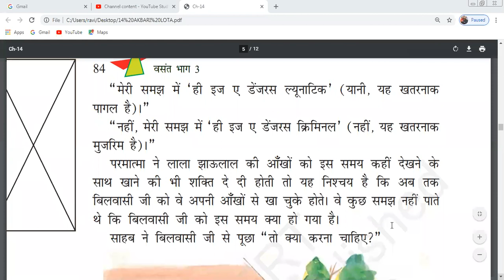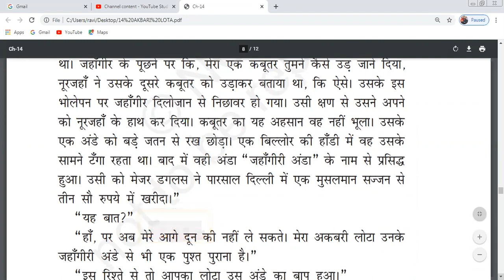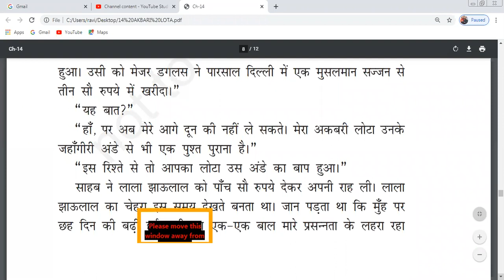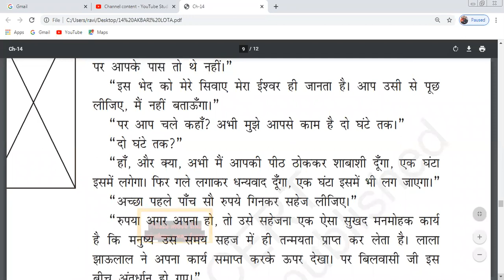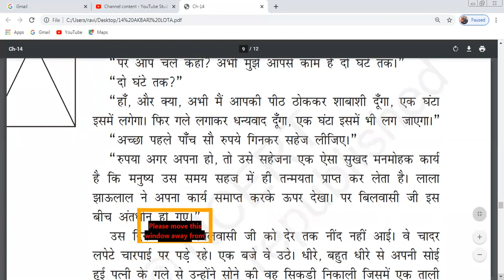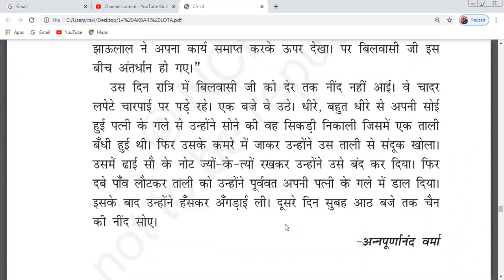VIII HINDI AKBARI LOTA (PART 2)